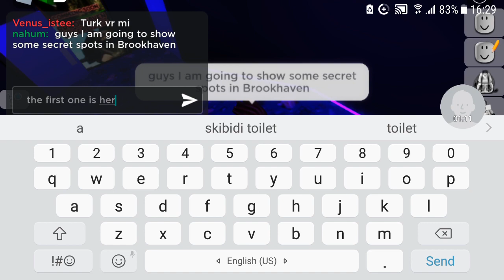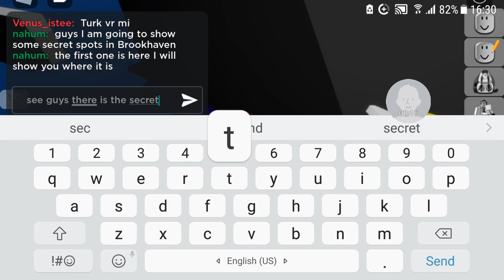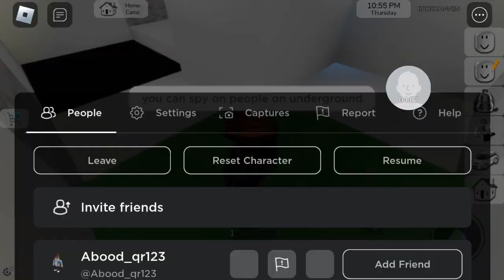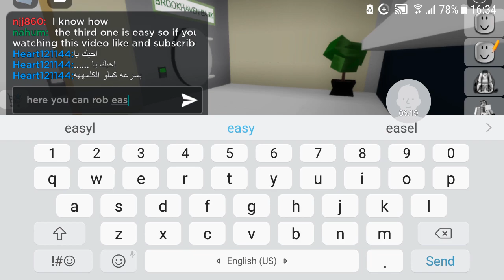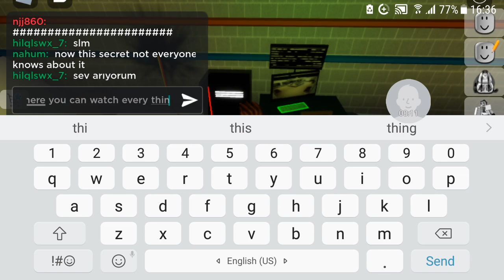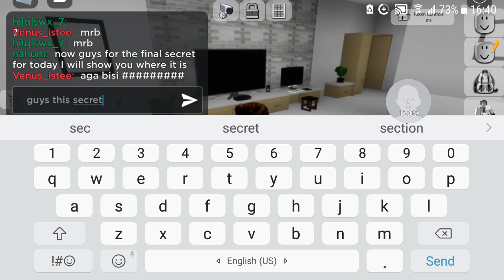basic secrets in Brookhaven